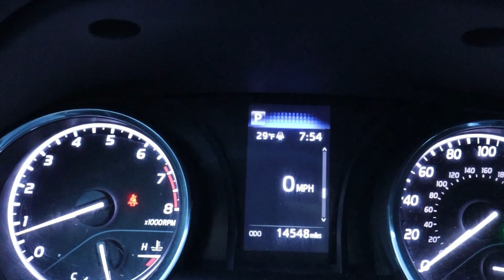Trail Running Around A Mountain | Challenge Updates | Injury Update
1st day back at good ole Tam Tam in a little over a month. Going over 4x4x48 challenge, Tammany 10, shin splints, gratitude, and much more!